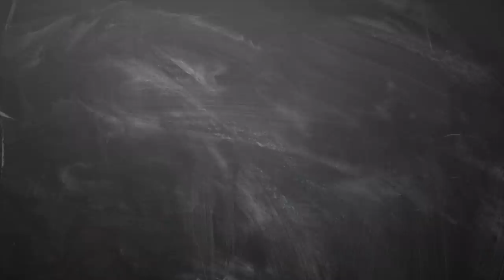March Month Rasi Palan 2019 simmam